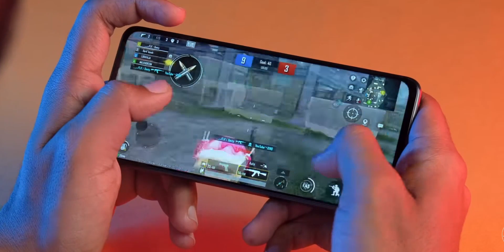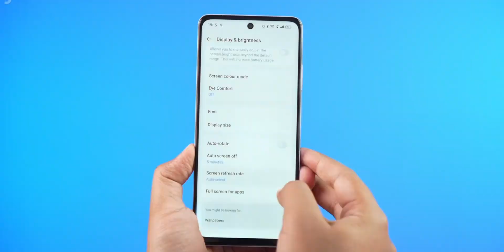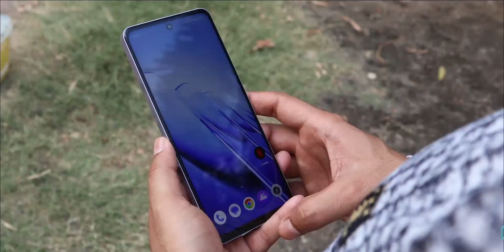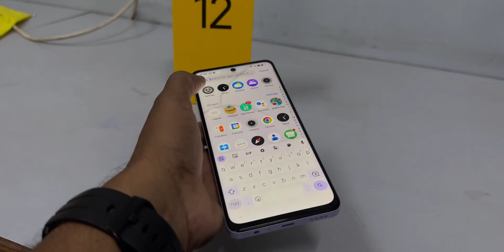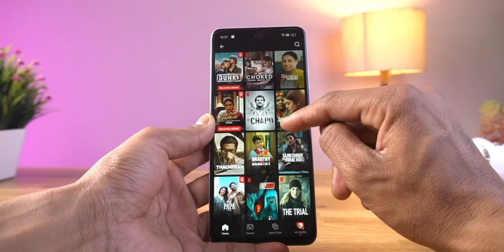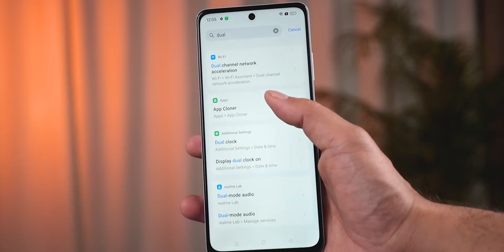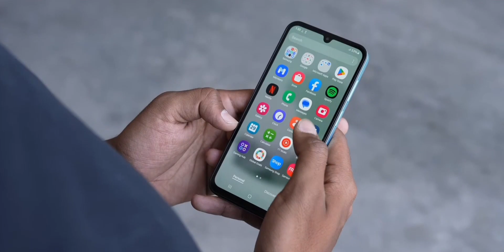Don't Buy "REALME 12 5G" | 3 Major "PROBLEM'S" In Realme 12 | Realme 12 Review, Buy Or Not ?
Don't Buy "REALME 12 5G" | 3 Major "PROBLEM'S" In Realme 12 | Realme 12 Review, Buy Or Not ?realme125greview

So Hello Guy's, Techy Ave Ke Naye Video Me Aap Shabhi Ka Swaagat Hai. Aaj Ki Video Me Dosto Mai Aapko Realme 12 Ke Confirm Specifications, Price, All Problems & Alternative Ke Bare Me Baatane Wala Hoon.

🔵Realme 12 5G: Specifications & Price
To Dosto Yahan Par 6.72" Inch FHD+ 90Hz IPS LCD Display, Mediatek Dimensity 6100+ SOC, 108MP Dual Camera, 8MP Selfie Camera, 5000mAh Ki Battery Jisko Charge Karne Ke Liye 45W Ki Fast Charging Ka Bhi Support Milega. Around ₹17,000 Iski Price India Star Ho Rahi Hai. To Detail Me Janne Ke Liye Video Ko Last Tak Continue Kijiye

Releted Search

realme 12 don't buy
realme 12 buy or not
don't buy realme 12
realme 12 problems
buy or not realme 12
realme 12 pros & cons
realme 12 5g vs realme 11 5g
realme 12 unboxing tamil
realme 12 unboxing telugu
realme 12 unboxing malayalam
realme 12 review tamil
realme 12 review telugu
realme 12 amazon offers
realme 12 review malayalam
realme 12 review bangla
realme 12 review tamil tech
realme 12 review english
realme 12 processor
realme 12 battery
realme 12  battery drain test
realme 12 battery backup
realme 12 battery mah
realme 12 charging time
realme 12 charging
realme 12 charging test
realme 12 flipkart unboxing
realme 12 gaming
realme 12 gaming test bgmi
realme 12 date In india
realme 12 Bgmi gameplay
realme 12 price in india tamil
realme 12 price in india launch date
realme 12 price in bangladesh
realme 12 price tamil
realme 12 price unboxing
realme 12 price malayalam
realme 12 all problems
realme 12 camera review
realme 12 5g specs
realme 12 camera zoom test
realme 12 camera comparison
realme 12 camera video test
realme 12 bgmi graphics
realme 12 bgmi graphics test
realme 12 game test
realme 12 bgmi
realme 12 bank discount
realme 12 Vs galaxy F15

About Channel:-